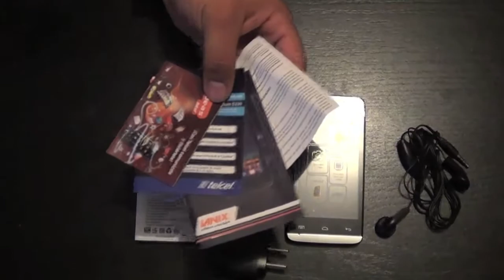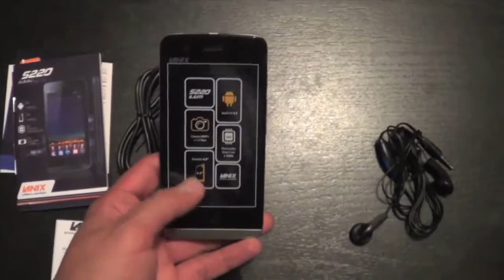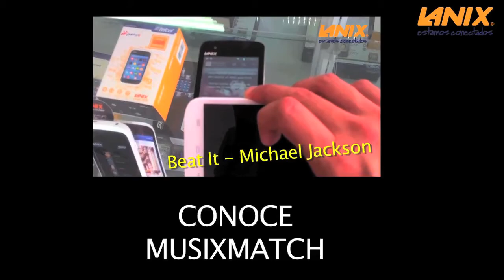LANIXTOUR-UNBOXING ILIUM S220 (LANZAMIENTO)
ESTAMOS DE ESTRENO Y TE DESTAPAMOS EL ILIUM S220 PARA QUE LO CONOZCAS EN VIVO Y A TODO COLOR